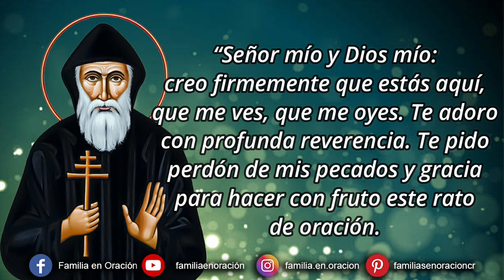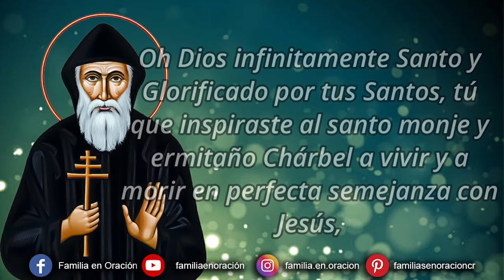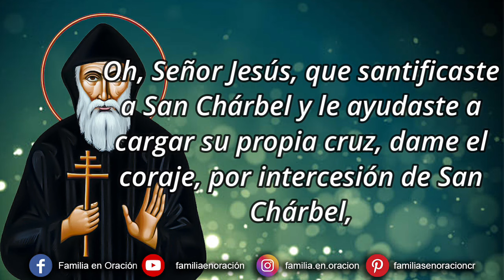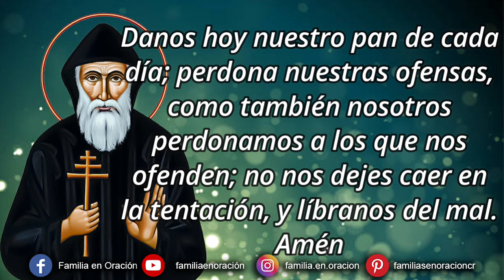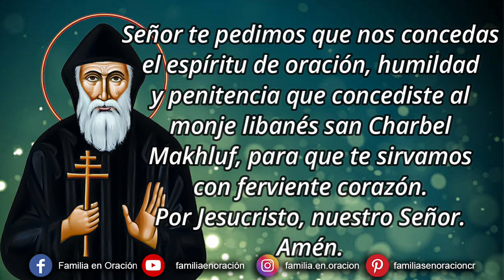Novena a San Chárbel - Día 3 🙏 17 de Julio 2024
Novena a San Chárbel - Día 3

🙏 ORACIÓN INICIAL
Oh Dios infinitamente Santo y Glorificado por tus Santos, tú que inspiraste al santo monje y ermitaño Chárbel a vivir y a morir en perfecta semejanza con Jesús, otorgándole la fuerza de separarse del mundo a fin de hacer triunfar, en su ermita, el heroísmo de las virtudes monásticas: la pobreza, la obediencia y la castidad, te imploramos nos concedas la gracia de amarte y de servirte siguiendo su ejemplo.

Oh! Señor Todopoderoso, que manifiestas el poder de la intercesión de San Chárbel con numerosos milagros y favores, concédenos esta difícil y urgente gracia que en estos duros momentos tanto precisamos: (especificar todo lo que se desea conseguir con la novena) y que nosotros te imploramos por su intercesión.
Amén.

3️⃣ DÍA TERCERO
Oh, San Chárbel, amigo, que resplandeciste como una brillante estrella en medio de la Iglesia, ilumina mi camino en esta vida y fortalece mi esperanza, mientras invoco tu intercesión para obtener la gracia que pido (hacer la petición). Te lo pido en el nombre de Cristo crucificado a quien siempre has servido.
Amén.

Oh, San Chárbel, modelo de paciencia y silencio, ruega al Señor por mí.
Oh, Señor Jesús, que santificaste a San Chárbel y le ayudaste a cargar su propia cruz, dame el coraje, por intercesión de San Chárbel, de sobrellevar todas las contradicciones y dificultades de mi vida con paciencia y docilidad a tu divina Voluntad. A ti sean dadas las gracias ahora y por los siglos.
Amén.

🙏 ORACIÓN FINAL
Señor te pedimos que nos concedas el espíritu de oración, humildad y penitencia que concediste al monje libanés san Charbel Makhluf, para que te sirvamos con ferviente corazón.
Amén.